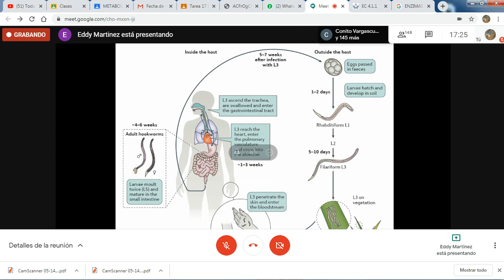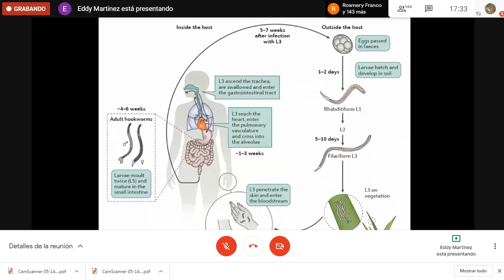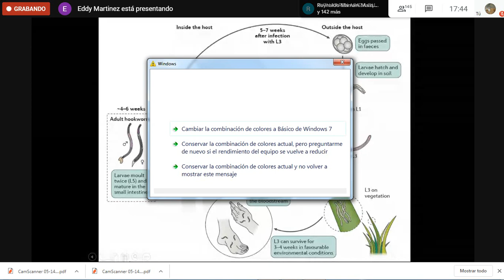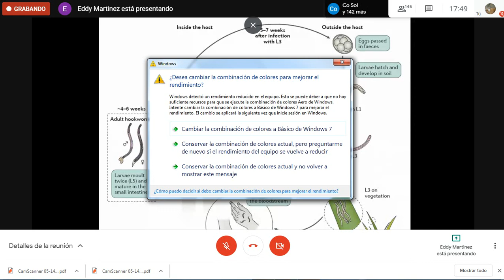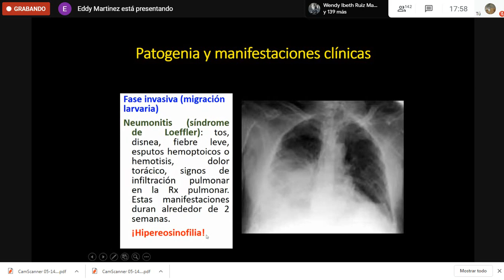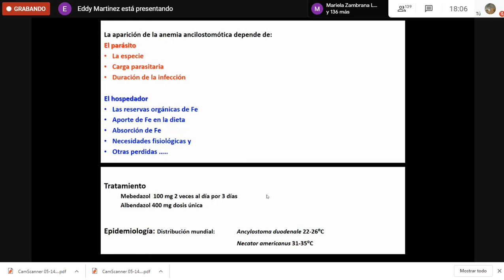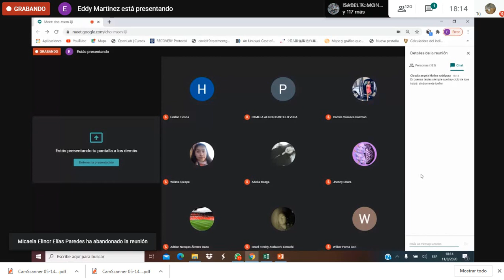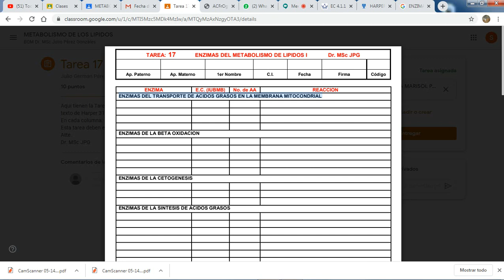ANCYLOSTOMIASIS DUODENALIS 2020 08 11 17 24 19 500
FECHA:11/08/2020
TEORICAS DE PARASITOLOGIA